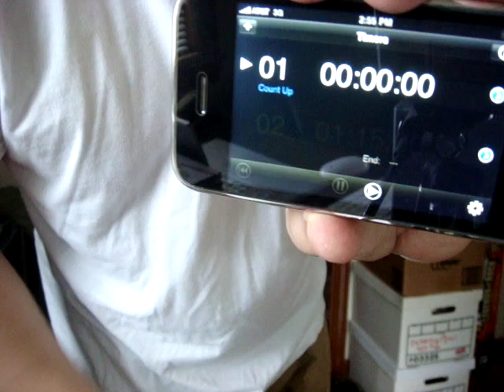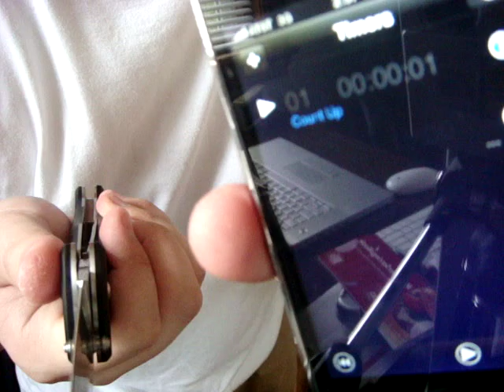Knives vs Guns in CQB Part 1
Covers the lethality of the concealed knife vs a gun in everyday situations, demonstration of how fast it can be deployed and the respect it deserves.